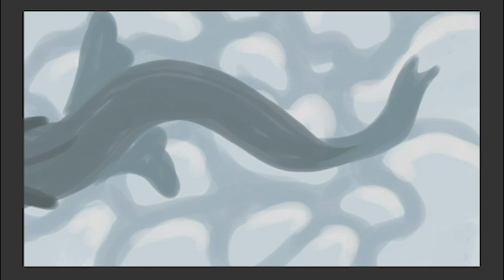Minecraft Moment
Worked on this for a total of 3-4 hours ~ Didn't really think about it, just drew.
Minecraft has just really got a grip on me right now for some reason...

ALSO SIDE NOTE ~
Premiere and Storyboarder NEVER wanna work together nicely for me so it's missing a few frames and isn't time correctly ;w; I'm too tired to fix it for this specifica animation tho so L